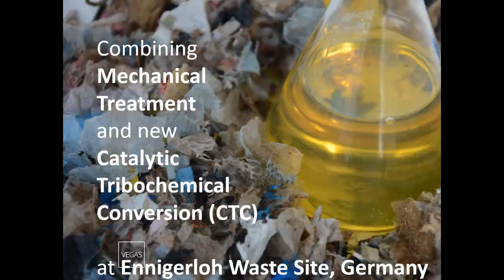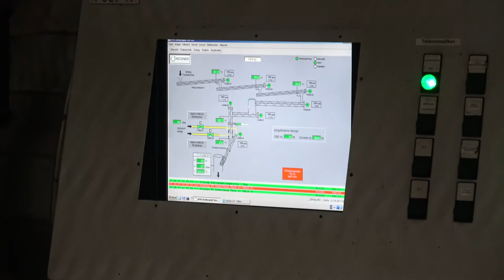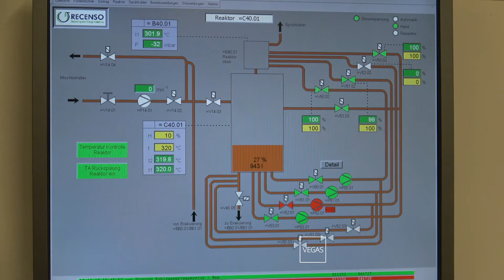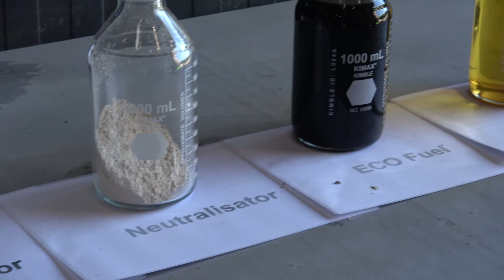converting high calorific fraction from municipal solid waste to oil in Ennigerloh pilot plant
municipal solid waste (MSW) converted to oil after mecanical treatment - DIESELWEST pilot plant for direct oiling running on solid recovered fuels (SRF)